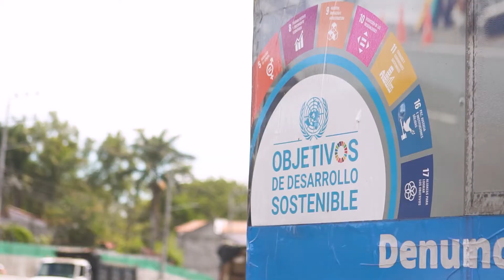Construyendo igualdad UNOPS Costa Rica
Iniciativas para asegurar la igualdad de género en obras de infraestructura en Costa Rica